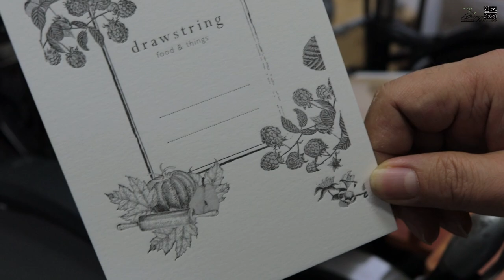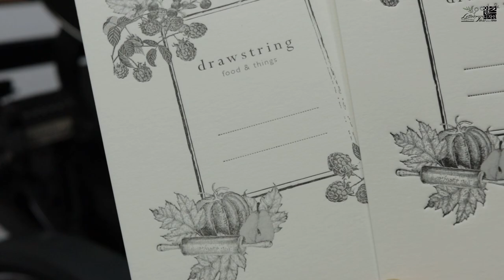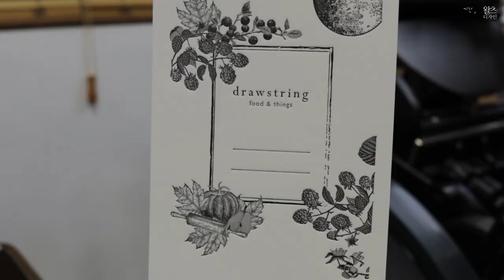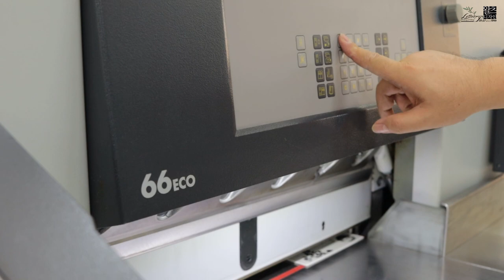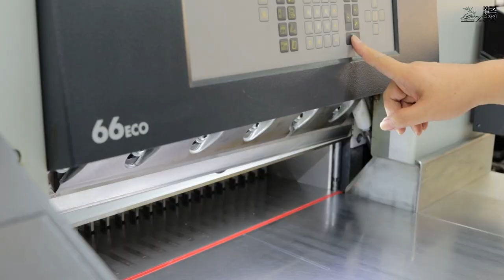Black and white drawing letterpress card making. 흑백이미지 레터프레스카드 만들기.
고객님이 손으로 직접 드로잉 작업한 일러스트를 레터프레스 인쇄로 카드를 제작했습니다. I Love Letterpress _ 왈츠디자인